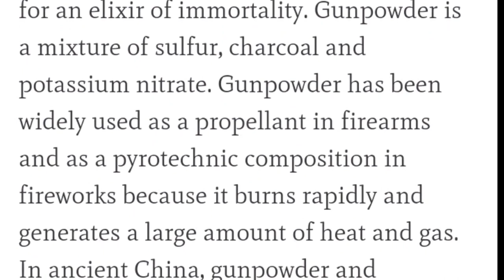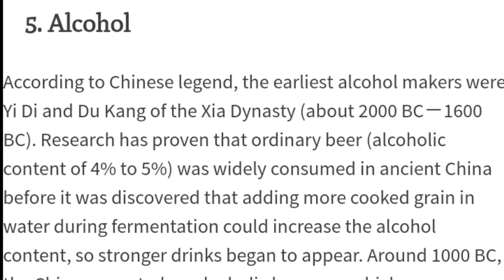5 Greatest Inventions of Ancient China